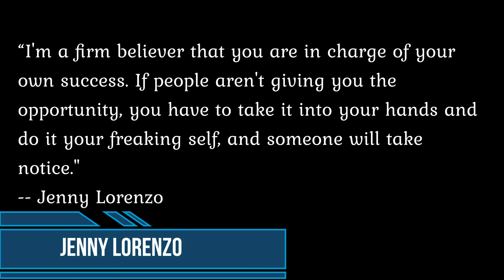Modern Women to Look Up to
0:00 Intro
0:30 Taylor Swift
01:41 Selena Quintanilla
02:49 Kristen Bell
03:50 Jenna Marbles
05:29 Jenny Lorenzo
07:06 Outro